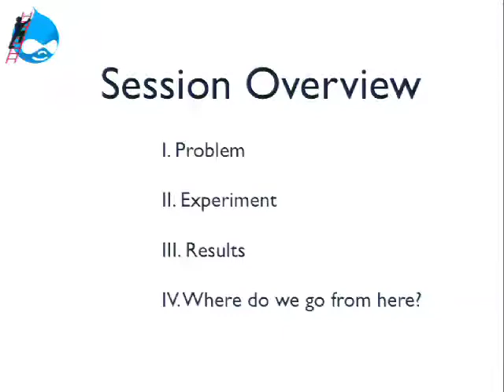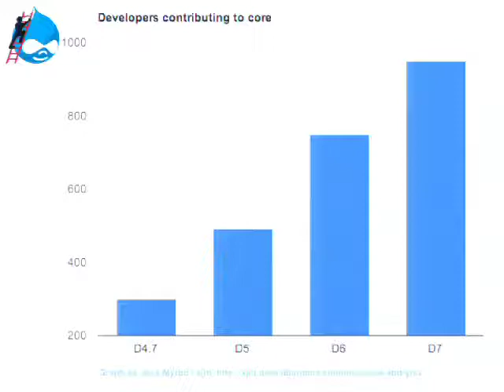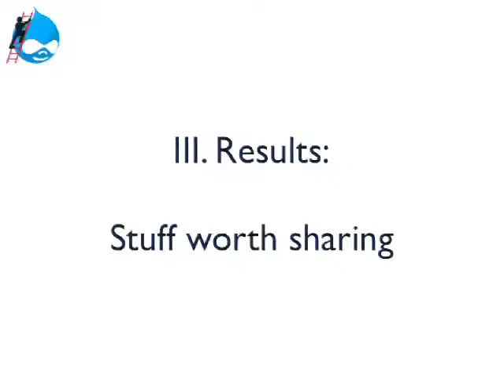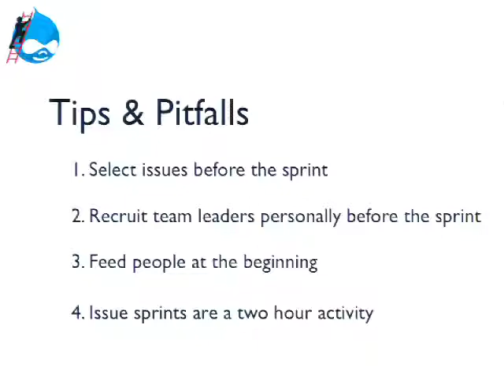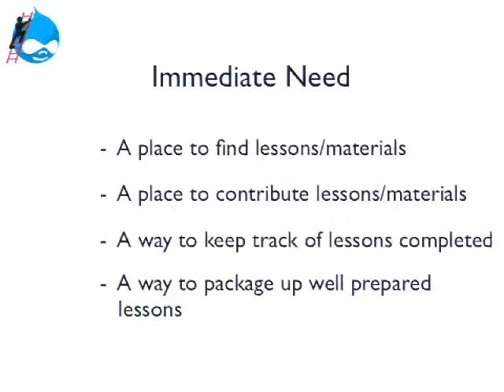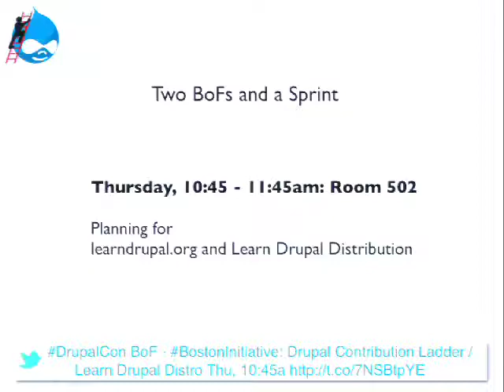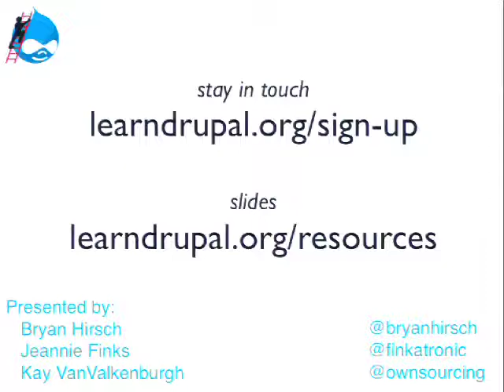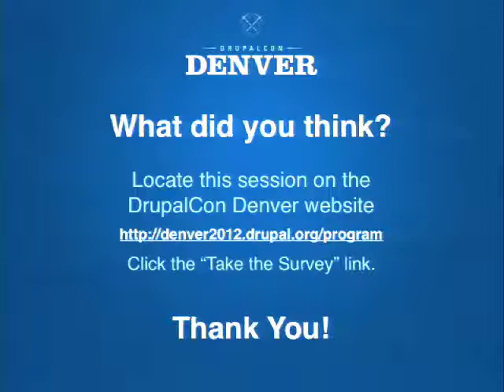DrupalCon Denver 2012: THE DRUPAL CONTRIBUTION LADDER: A GIFT AND A CHALLENGE TO YOU FROM BOSTON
As Drupal's popularity sky-rockets, so does the volume of issues and sense of urgency for problems to get solved fast. To keep up, we need to get more people contributing to core. There are a lot of people who would like to contribute to Drupal core, but they're not sure how, they don't feel qualified, and the time commitment feels prohibitive. Meanwhile, as Drupal's code base becomes more complex, the learning curve for contributing to Drupal core gets steeper. To get more people contributing to core, we need to make it easier to work on core. The Boston Drupal Users Group has decided to dedicate five monthly meetings between October 2011 and Drupalcon Denver to create and test an easier on-ramp for people who want to get more involved. The vision is this:
Make a list of all the different ways people contribute to Drupal core.
Organize the list like a ladder. The first few steps are easy for anyone, minimal knowledge of Drupal required. As you ascend the ladder, taking any consecutive step up the ladder is within reach, as long as you've taken the first steps.
For each rung in the ladder, we're providing clear instructions and goals that make it easy to get up and running with something new in 15-30 minutes. (This way, people can contribute in one-off 1- or 2-hour sittings and get real, valuable work done.)
Drupal groups meet regularly all around the world. If each group dedicates a few hours to making contributions and helping members work their way up the ladder, together we can close a ton of issues and bring more people into work on Drupal core.
This presentation will give an overview of results and lessons learned in Boston through the months leading up to Drupalcon Denver. Boston's gift to you: We will send you home with a stack of materials to share with your hometown Drupal meetup group to make it easy for you and your group's members to work your way up the Drupal ladder. Boston's challenge to you and your group: Contribute!

Questions answered by this session:
How can I learn more about Drupal? (We'll show you one more way.)
What does it take to contribute to Drupal core? (Everyone can contribute something. Really.)
Where do I start? (Depends where you are on the ladder. We'll show you.)
I've only got 2 hours. What can I do? (Lots!)
Do you have resources I can use and share with my own Drupal meetup group? (Yes!)